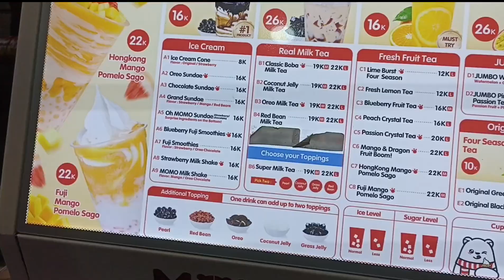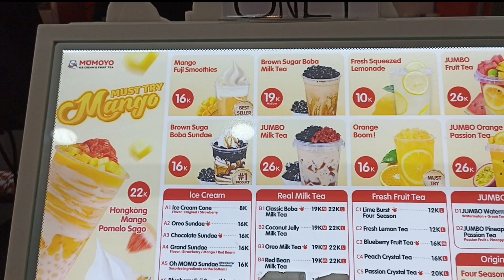Jajan Ice Cream MOMOYO